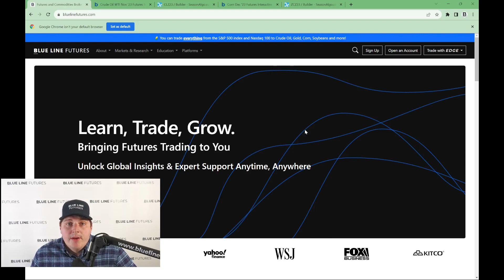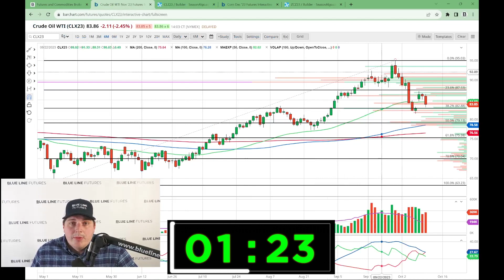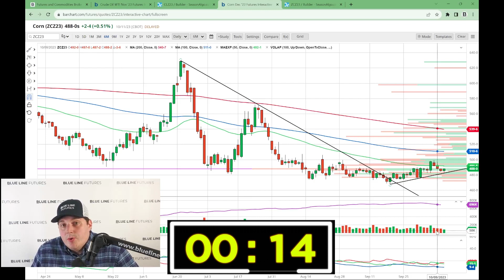Geopolitical Risk Driving Crude Oil & December Corn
Early week price action serves as a great example of the permeation of geopolitical risks within macroeconomic markets like crude oil.

Futures trading involves substantial risk of loss and may not be suitable for all investors. Therefore, carefully consider whether such trading is suitable for you in light of your financial condition. Trading advice is based on information taken from trade and statistical services and other sources Blue Line Futures, LLC believes are reliable. We do not guarantee that such information is accurate or complete and it should not be relied upon as such. Trading advice reflects our good faith judgment at a specific time and is subject to change without notice. There is no guarantee that the advice we give will result in profitable trades. All trading decisions will be made by the account holder. Past performance is not necessarily indicative of future results.